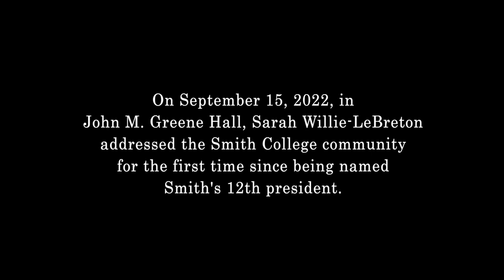'Students at Smith Change the World'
On September 15, 2022, in John M. Greene Hall, Sarah Willie-LeBreton, the newly appointed 12th president of Smith College, addressed the campus for the first time. Willie-LeBreton, who grew up in a family of educators, honored what she called the “transformational power of education” and the role Smithies have long played in pushing our world forward. “One can simply not repeat enough, students who study at Smith change the world,” she said. “I am honored to play a role in continuing this work.”